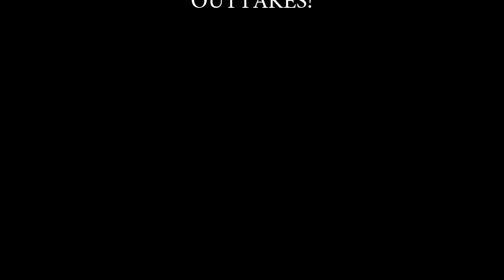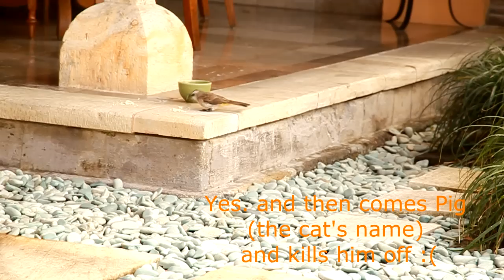Viewfinder - Temporary Paradise - Cosplay Music Video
Ayano Yamane's Viewfinder / Finder no Hyouteki -- Extra Chapter: Temporary Paradise
Cosplay Music Video
Asami Ryuichi -- NanjoKoji
Takaba Akihito -- Ravenic